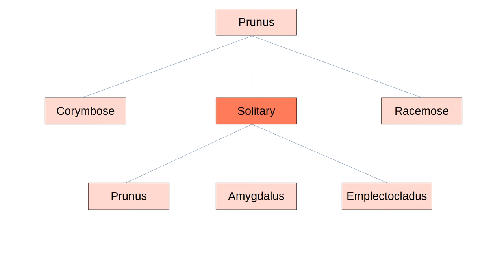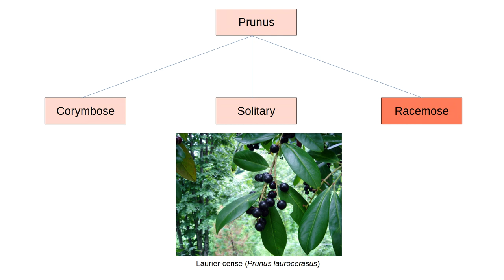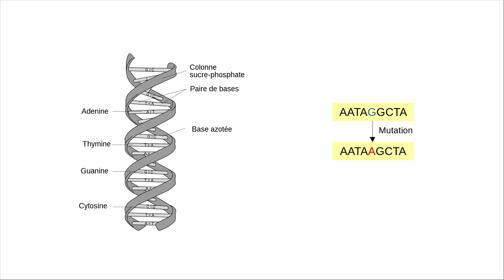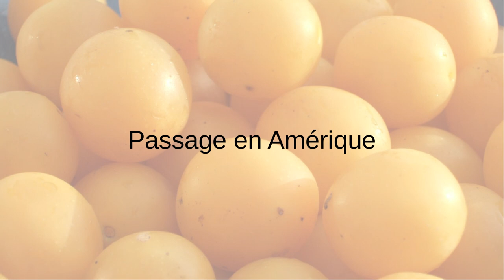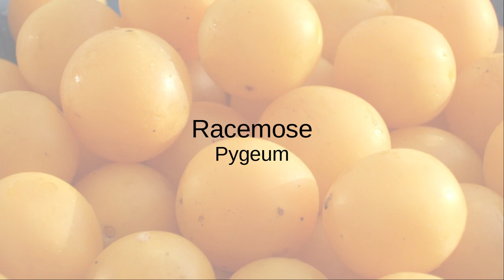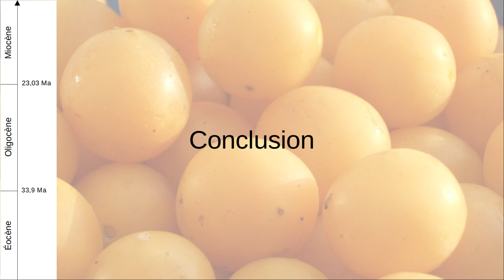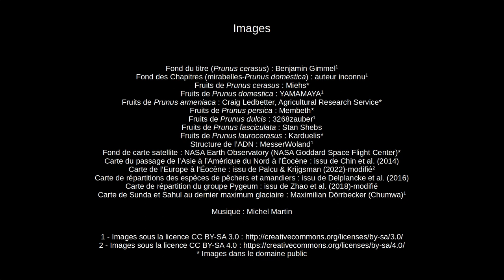Histoire et Géographie du genre Prunus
Sources

Prunus

Chin, Siew-Wai; Shaw, Joey; Haberle, Rosemarie; Wen, Jun; Potter, Dan (2014). Diversification of almonds, peaches, plums and cherries – Molecular systematics and biogeographic history of Prunus (Rosaceae). Molecular Phylogenetics and Evolution, 76, 34–48.

Delplancke, Malou; Yazbek, Mariana; Arrigo, Nils; Espíndola, Anahí; Joly, Helene; Alvarez, Nadir (2016). Combining conservative and variable markers to infer the evolutionary history of Prunus subgen. Amygdalus s.l. under domestication. Genetic Resources and Crop Evolution, 63(2), 221–234.

Velasco, Dianne; Hough, Josh; Aradhya, Mallikarjuna; Ross-Ibarra, Jeffrey (2016). Evolutionary Genomics of Peach and Almond Domestication. Genes|Genomes|Genetics, 6(12), 3985–3993.

Zhao, Liang; Potter, Daniel; Xu, Yuan; Liu, Pei‐Liang; Johnson, Gabriel; Chang, Zhao‐Yang; Wen, Jun (2018). Phylogeny and spatio‐temporal diversification of Prunus subgenus Laurocerasus section Mesopygeum (Rosaceae) in the Malesian region. Journal of Systematics and Evolution, 56(6), 637–651.

Géologie

Martin, Craig R.; Jagoutz, Oliver; Upadhyay, Rajeev; Royden, Leigh H.; Eddy, Michael P.; Bailey, Elizabeth; Nichols, Claire I. O.; Weiss, Benjamin P. (2020). Paleocene latitude of the Kohistan-Ladakh arc indicates multistage India-Eurasia collision. Proceedings of the National Academy of Sciences, 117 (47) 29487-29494.

Howie D.; Sijp, Willem P.; Śliwińska, Kasia K.; Wilson, Paul A.; Zhang, Zhongshi (2021). The Eocene–Oligocene transition: a review of marine and terrestrial proxy data, models and model–data comparisons, Clim. Past, 17, 269–315

Images issues d’articles scientifiques

Delplancke, Malou; Yazbek, Mariana; Arrigo, Nils; Espíndola, Anahí; Joly, Helene; Alvarez, Nadir (2016). Combining conservative and variable markers to infer the evolutionary history ofPrunussubgen.Amygdaluss.l. under domestication. Genetic Resources and Crop Evolution, 63(2), 221–234.

Palcu, Dan V.; Krijgsman, Wout (2022). The dire straits of Paratethys: gateways to the anoxic giant of Eurasia". Geological Society, London, Special Publications. 523.